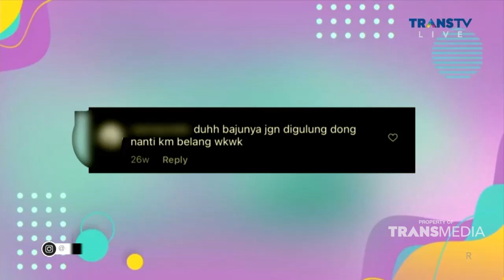SABAREENA DRESSLER, SOSOK CANTIK YANG BERBAKAT BERMAIN SEPAK BOLA | RUMPI (17/2/22) P3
RUMPI
TAYANG SETIAP SENIN-JUMAT PUKUL 14.00 WIB